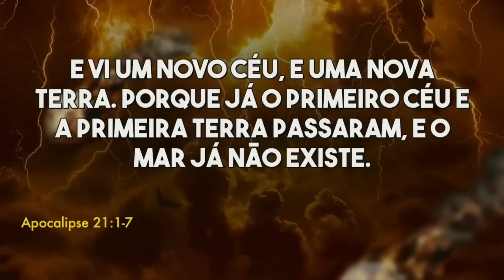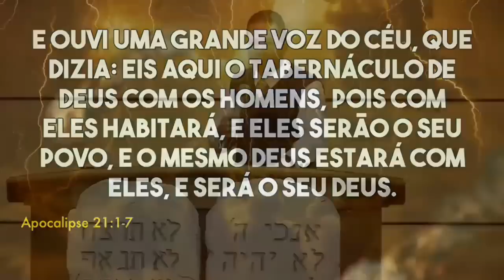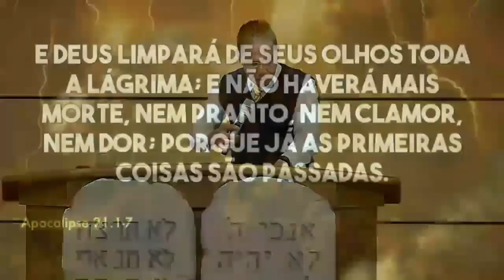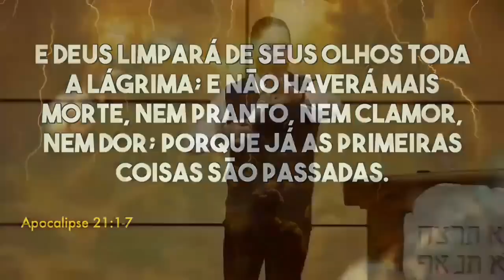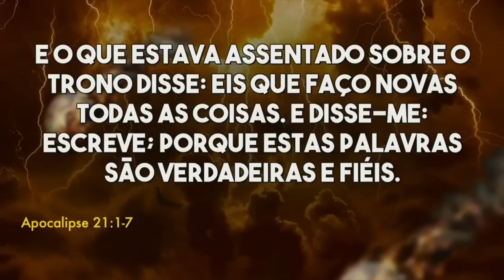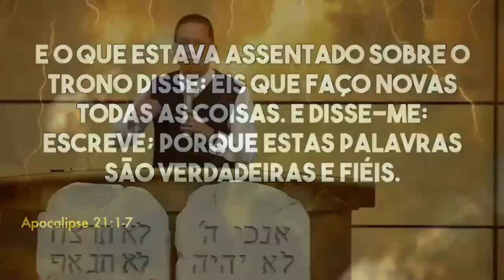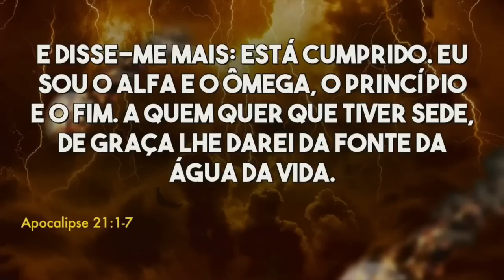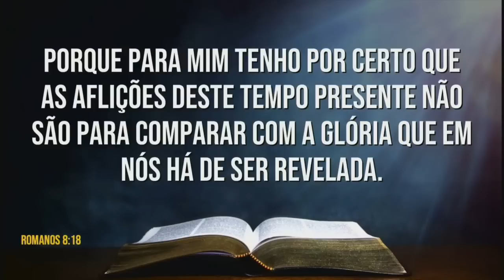Como SERÁ O CÉU? Os salvos se alegrarão com essa Palavra! Bispo Jadson Santos